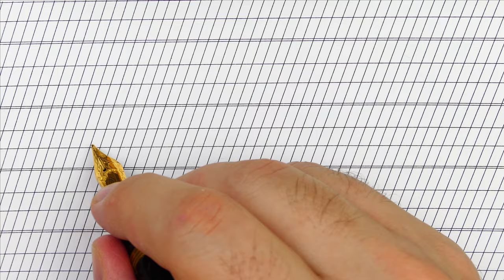How to use the guidelines to improve your Cursive script – Capital letters - Handwriting practice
Pen: Lotus Vikrant Dartmoor
Nib: Jowo steel #6 broad
Ink: Lamy Black